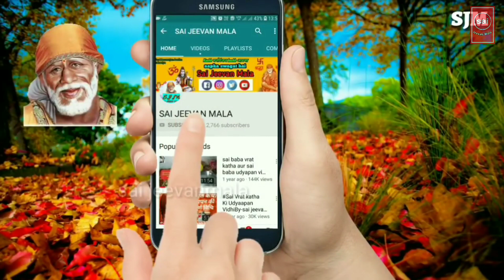दुनिया की सबसे पावरफुल चमत्कारी साईं बाबा की तस्वीर एक बार घर में लगाने से होती है सारी परेशानी दूर